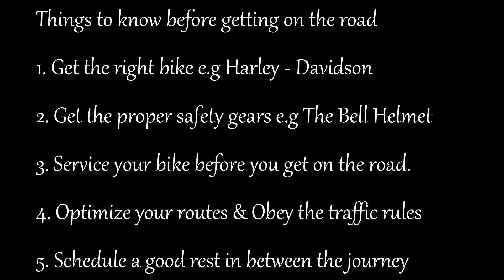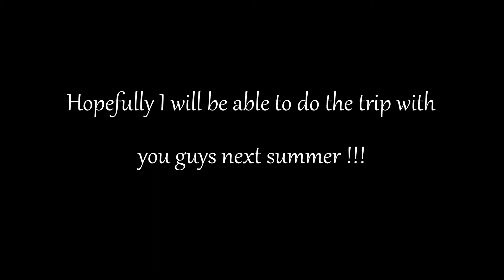ROUTE RIDING THROUGH MEMPHIS